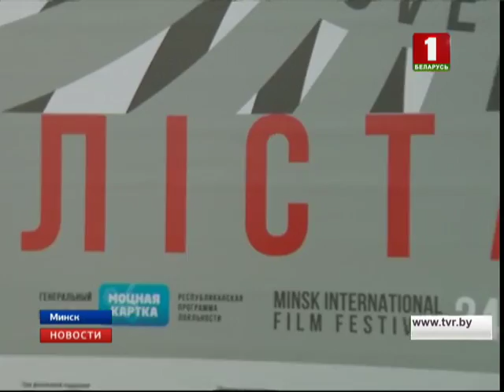"Новости. Сейчас" / 17:00 / 03.11.17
Темы выпуска:
- новая редакция третьего декрета Президента;
- завершается работа Кастрычницкого экономического форума;
- Мадрид аннулировал документы о проведении референдума в Каталонии;
- Франция одобрила референдум о независимости Новой Каледонии;
- ппервые показы внеконкурсной программы «Лістапада».